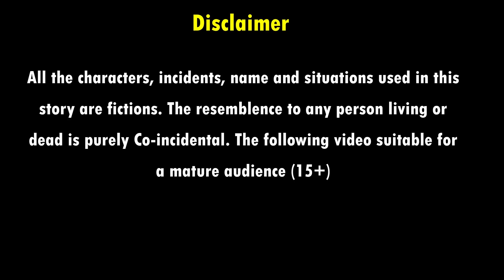साँवली बेटी की शादी | sawli beti ki shaadi | Hindi kahaniya | moral stories | kahani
Welcome to Nirmal Kahaniya youtube channel. All of our stories have content for adults.